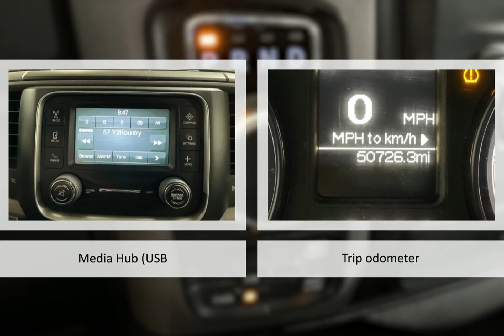2015 RAM 1500 Tradesman Lexington Georgetown Nicholasville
2015 RAM 1500 Tradesman  Dan Cummins of Georgetown is proudly serving our friends and neighbors in Lexington, Georgetown, and Nicholasville.